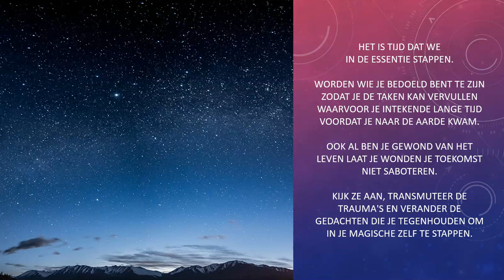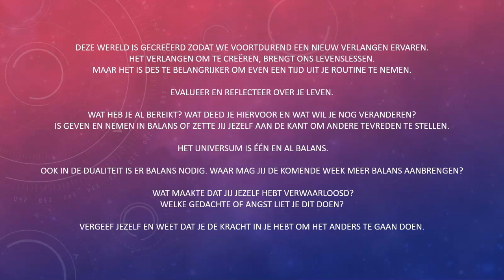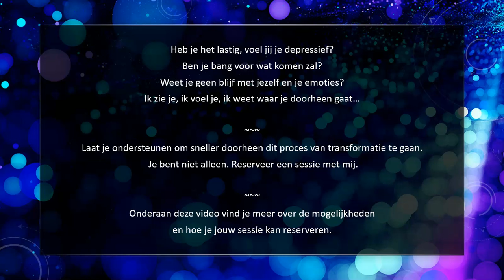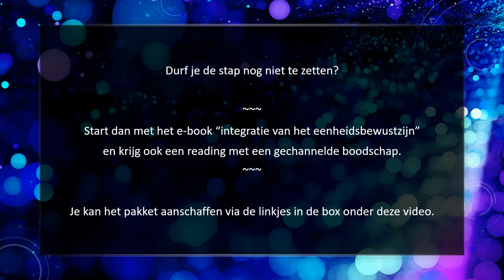💫 kosmische update 💫 energie voor week 12/10/2020